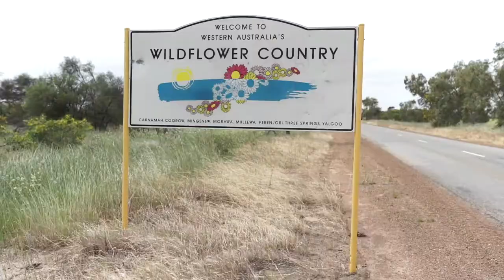Aus Road Trip 23 - Toodyay Hot Air Baloon, Coalseam National Park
Wildflower country is seen as one of the most spectacular natural occurences in Australia. 4 hours north of where we were for the hot air balloon is a small town called Mingenew. Known for its unreal display of sticky everlastings we beelined it straight there, stopping in a few towns on the way to take in the amazing street art among the towns.

Coalseam conservation park is said to "blow your mind" and by all the research we did we could see why. We woke up the next morning to sleeting rain, which carried on through out the day. Sadly the flowers also didn't appreciate the weather with them all hanging their heads in unopened sadness whilst we walked the trails trying to find the "endless fields of sticky everlastings". With us both also getting soggy heads and retreating to the car for shelter we managed to come across some galahs enjoying the rain whilst they chewed on the canola on a fence.